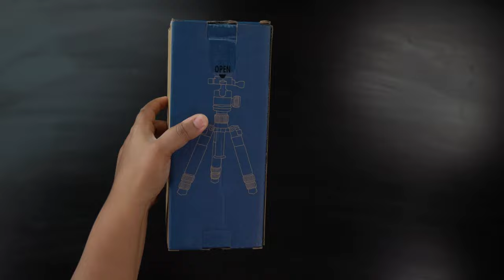The unboxing of the Koolehaoda Mini Tabletop Tripod TMP-223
The unboxing of the @Koolehaoda Mini Tripod Aluminum Alloy Tabletop Tripod Height 21-63.5cm with Carrying Bag for DSLR Camera Video Camcorder, Load up to 22lbs /10kg - (TMP-223 Blue)

Features & details

[ Dimmable Ring Light ] The 6 inch circle light has 3 lighting mode and each lighting mode has 10 brightness level, the swivel ball head is 360 degree rotation which can meet your angle for the purpose. The led ring light is USB powered, then you can use power bank, wall charger, laptop etc to supply the power

[ Shooting At Any Angle ] The head, arm ball joint and the base are flexible, you can adjust the swing arm angle and height as your wish to meet your different application scenarios like top down video recording, live streaming, baking; The Jaw Clamp fit the Desk, Table, Sideboard Max thickness 5.2cm (2 inches)

[ Extra added Flexible Clip Arm ] The scissor boom arm, ball head, C clamp, phone clip holder and extra flexible clamp arm which provide your multiple device(e.g Cell Phone, Lightweight Camera, Webcam, Ring Light, Mini projector) various combinations application scenarios. It's much useful for Online Teaching Meeting, Overhead Video Recording, Cooking, Baking, Crafting, Drawing, Nail Art, Tattoo etc. ✔***It has a max load weight of 3 lbs(Not for heavy duty Cameras or devices).

[ Sturdy & Versatile ] The desktop tripod is lightweight, support your phone, ring light, compact cameras, action cameras. A necessory vloging gear for YouTubers, Content Creators. YouTube beginner tool for unboxing video, broadcast, video recording, photography.

[ Wide Compatibility ] Both the tripod head and clip arm head are universal 1/4 threaded, compatible with all iPhone, Logitech webcam Brio 4K, C930e, C920, C920s, C922, C922x, C615 etc; You can diy combine them in different way to meet different needs